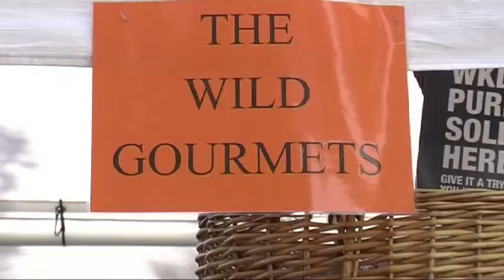Salad Days - An Fulacht Fia 2013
The 2013 Boru-B-Que in Ballina/Killaloe